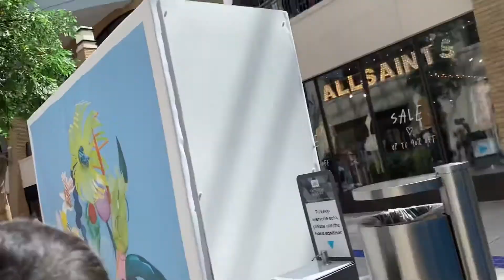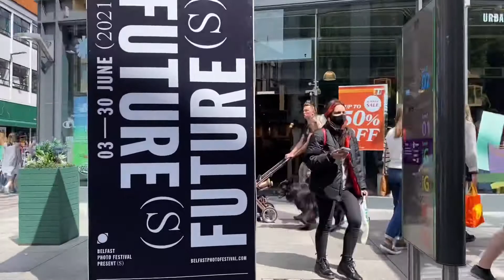VICTORIA SQUARE SHOPPING#THE LOST CITY ADVENTURE CONTINUES#PURPKE JOY SUMMER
Continues sa unang vedio clips ko po guys in the lost city